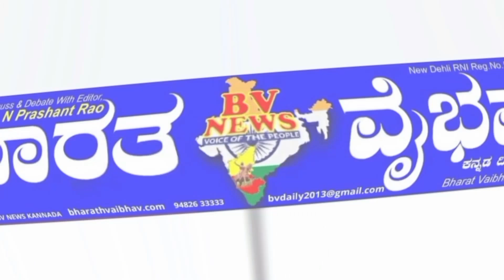ಸಿರುಗುಪ್ಪ ತಾಲೂಕಿನಾದ್ಯಂತ ಕ್ರಿಸ್ ಮಸ್ ಹಬ್ಬವನ್ನು ಸಂಭ್ರಮ ಸಡಗರದಿಂದ ಆಚರಿಸಲಾಯಿತು